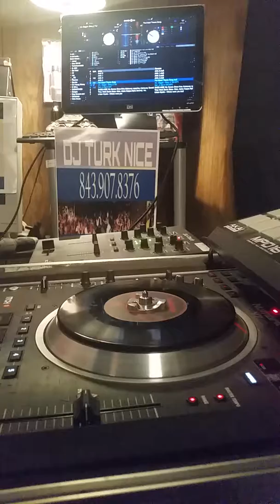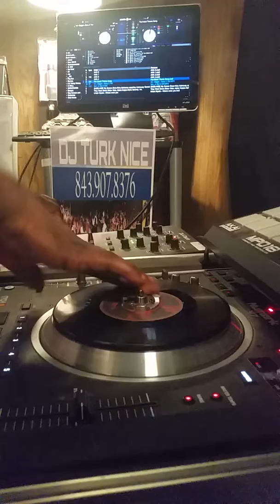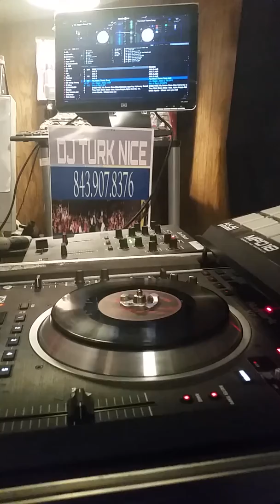Dj Turknice Fat Albert Scratch